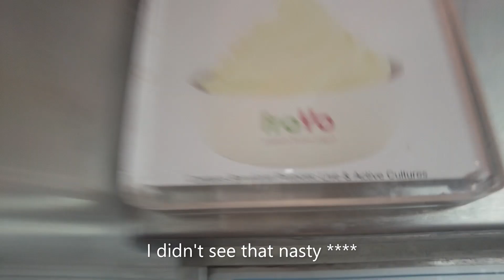Froyo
Today I had went to the froyo shop for the first time to do some taste tests 👅 This is the Duwop Enterprise Channel I Have Plenty of Content For Yall To Check Out and Much More Content On THE WAY